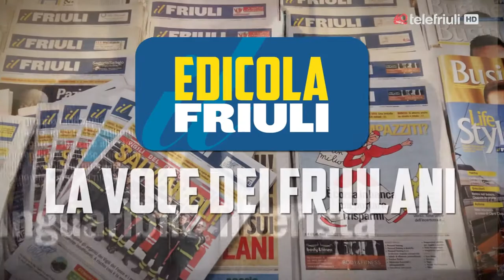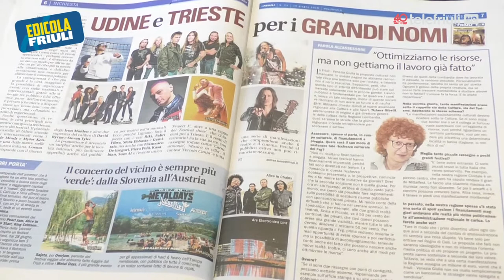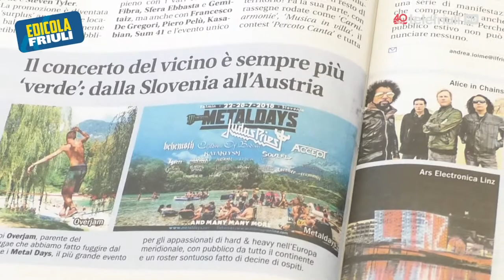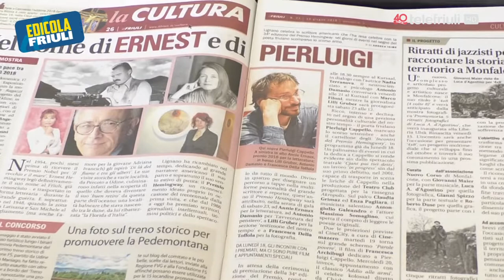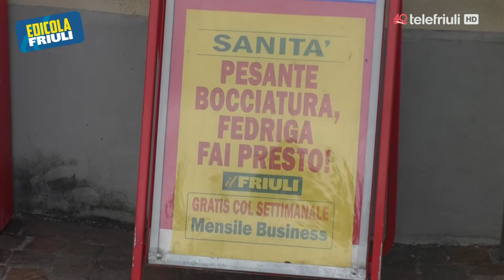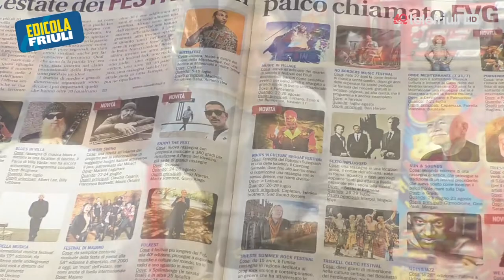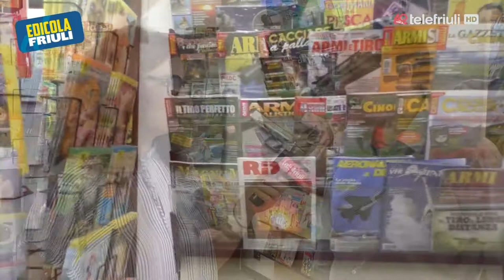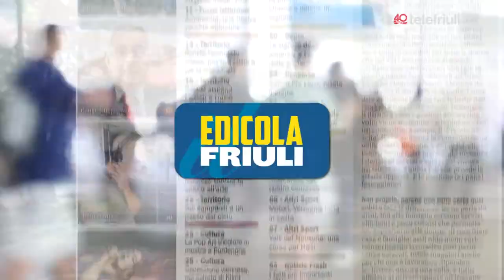Edicola Friuli del 15 Giugno 2018 - San Giovanni al Natisone